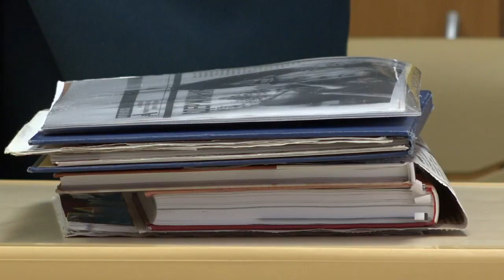Встреча школьников с ветераном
Урок патриотического воспитания прошел в Одинцовской лингвистической гимназии. На вопросы школьников ответил участник Великой Отечественной войны и Парада Победы на Красной площади, разведчик Константин Сергеевич Федотов.